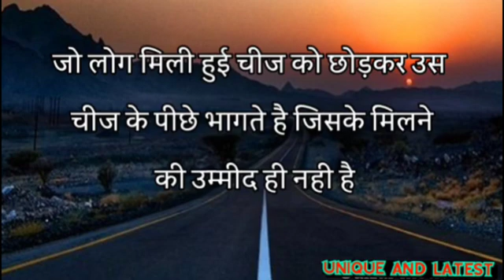जो लोग मिली हुई चीज को छोड़ कर